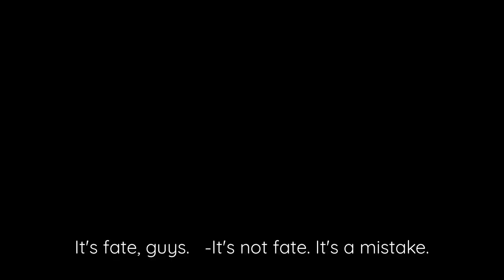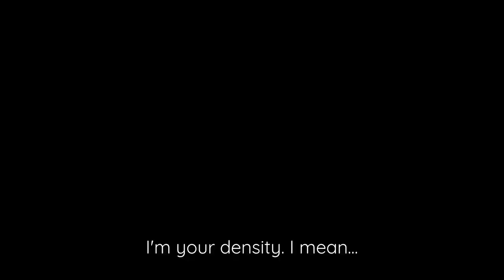Fate vs. Destiny: American English Vocabulary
🤍Like the lesson? Please consider purchasing a Super Thanks to support my online work. Thank you!🙏

INDEX
0:00 Introduction
0:22 Fate (grammar and collocations)
1:44 Destiny (grammar and collocations)
2:49 Out of my hands. Que será, será.
3:32 It is what it is. What can you do? Whatever.
4:08 God willing.
4:51 Knock on wood.

(eBook and paperback) Enjoy reading my reflections on a 15-year journey. Together we can redefine success online and offline!

🔹NEW!🔹Shop with me on Amazon! Book recommendations and more.

What ongoing forms of support do I offer language learners?
Try membership on YouTube.
🌟 Only YT members can join the live chat at the monthly livestream. Send questions in advance for me to answer!
🌟 Loyalty badges and custom emojis here on my YT channel

✨Are you an advanced student? ✨Would you like LIVE instruction every month and meaningful practice with my feedback?
NEW level: Lifelong Learner!
❇️Zoom classes 2x/month
❇️Exclusive practice tasks
❇️Access the archive of previous posts. Hundreds of learning gems!
This is an ongoing study program. Members vote on a monthly topic. All skills are addressed.

🌟B1-C2 students can gain speaking practice with Immigo! Check out the latest speaking clubs!

keywords,
fate | English with Jennifer
destiny| English with Jennifer
English with Jennifer American vocabulary
English vocabulary | english with jennifer
fate vs. destiny | english with jennifer
fate v. destiny | english with jennifer
jenniferesl
english with jennifer vocabulary
JenniferESL
Jennifer Lebedev,ingles
anglais
английский
اللغة الإنكليز
American English
out of my hands
que sera sera
God willing

Night of the Living Deb (2015)
The Peripheral - Jackpot [S01E04]
The O.C. - The Rivals [S01E17]
Party Down - Stennheiser-Pong Wedding Reception [S01E10]
Star Wars: Episode V - The Empire Strikes Back (1980)
Chilling Adventures of Sabrina (2018) - S01E10 Chapter Ten: The Witching Hour
Pretty Little Liars - Eye of the Beholder [S02E23]
The Handmaid's Tale (1990)
Private Benjamin (1980)
The Marvelous Mrs. Maisel (2017) - S04E05 How to Chew Quietly and Influence People
Get Hard (2015)
The Office - The Injury [S02E12]
Glee - The Back-Up Plan [S05E18]
Revenge - Intrigue [S01E06]
How I Met Your Mother - The Magician's Code: Part 1 [S07E23]